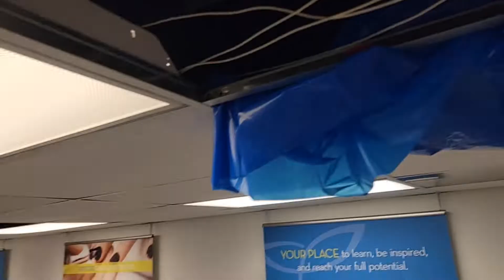Commercial Air Duct Cleaning from G-MACSTEAM LTD.